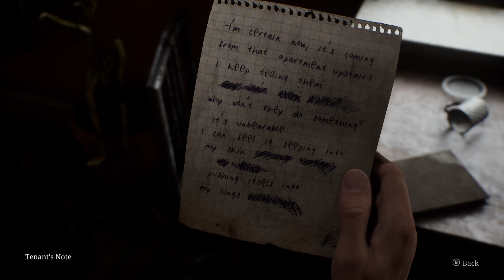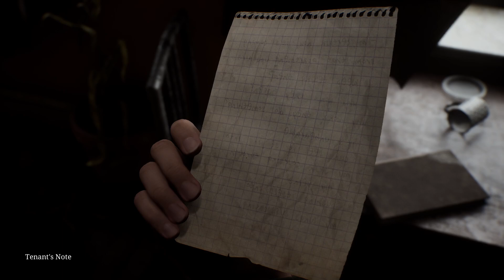In my restless dreams I see that town. (pt2)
Part 2 of my Silent Hill playthrough